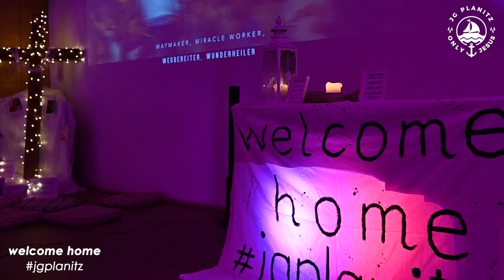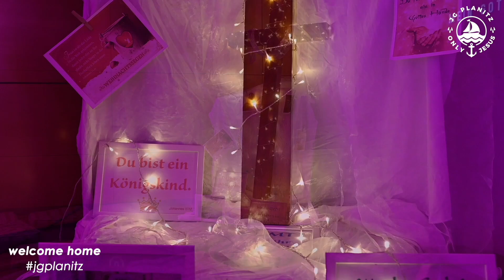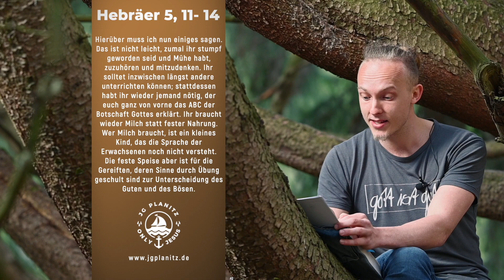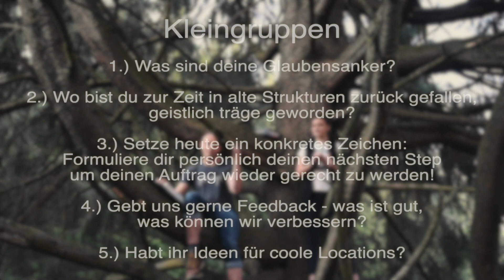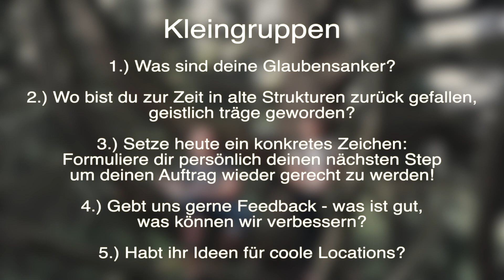Für die, die MEHR wollen!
Maxine und Björn halten uns heute den Input mit dem Thema Für die, die MEHR wollen!

Seid damit gesegnet!

DANKE JESUS!
Foto / Video:
Torree Hahn